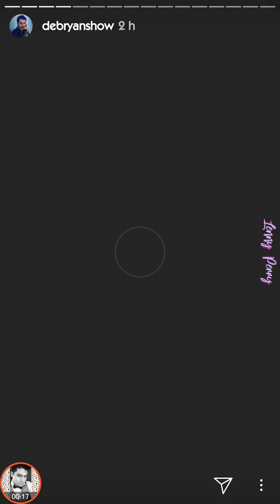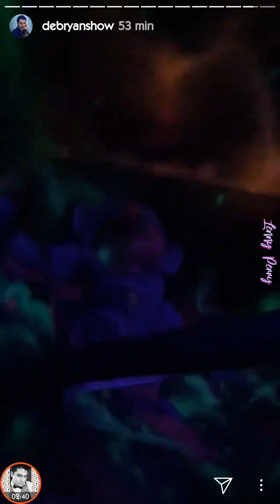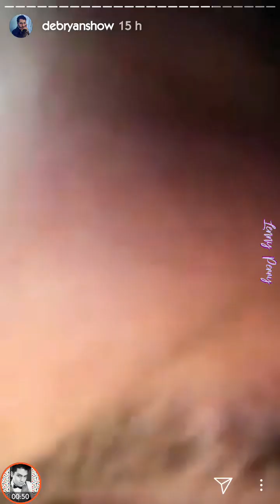DebRyanShow le canta TRAICIONERA a Dhasia Wezka *Bailan JUNTOS* | Instagram Stories 19.04.18